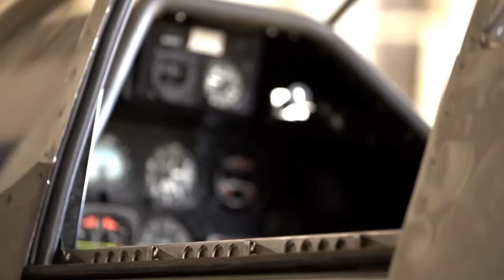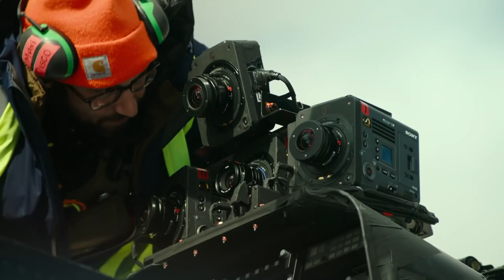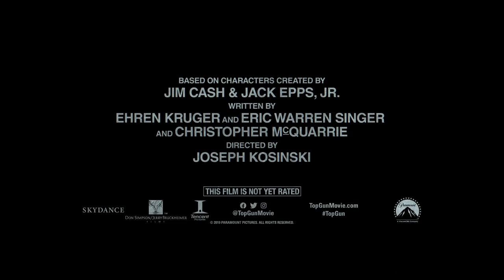TOP GUN: MAVERICK (2022) | Tom's P51 Mustang Featurette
Top Gun: Maverick "Tom's P51 Mustang" Featurette
Directed by Joseph Kosinski and starring Jennifer Connelly, Tom Cruise, Monica Barbaro, Jon Hamm, Miles Teller, Val Kilmer...